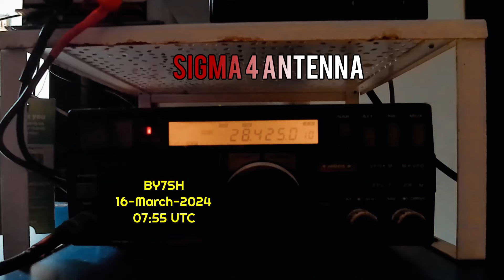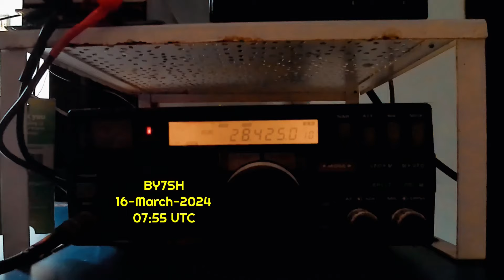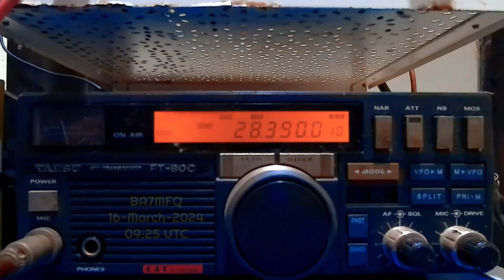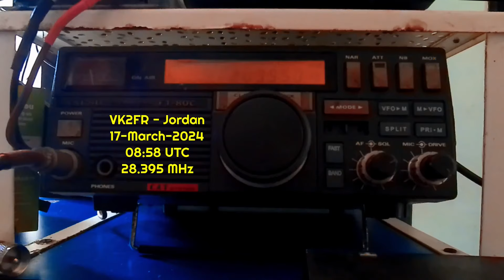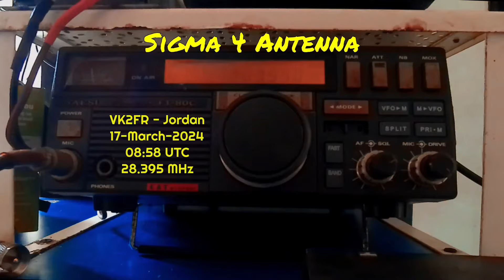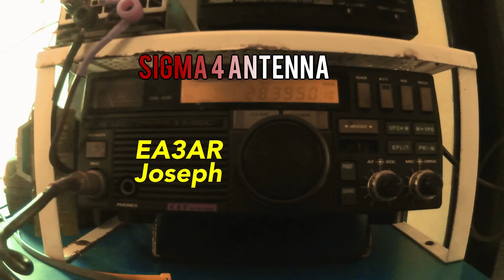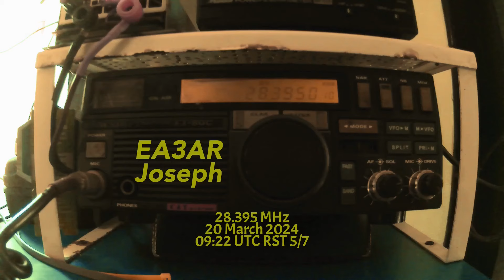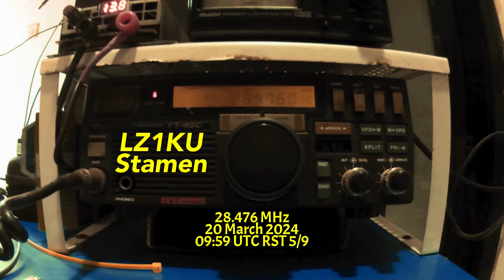THE BEST MOMENT SIGMA 4 ANTENNA DURING RAMADAN 2024